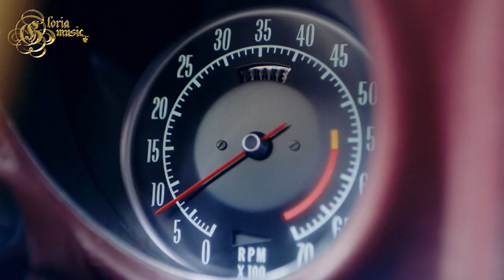Rupert Pope & Giles Palmer – Chasing Stars (Dj Villain Remix)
❦ GloriaMusic ❦

🟡 Channel Support 🟡